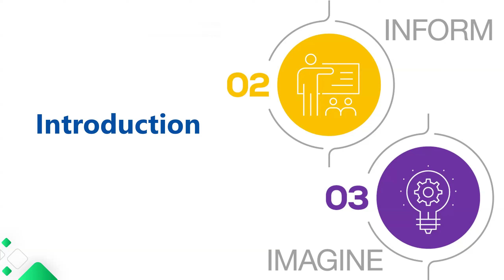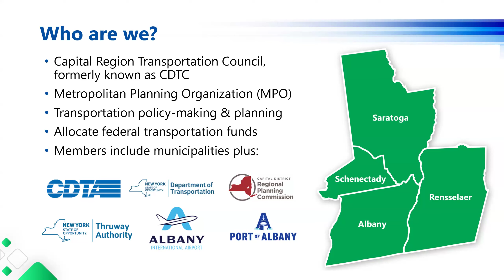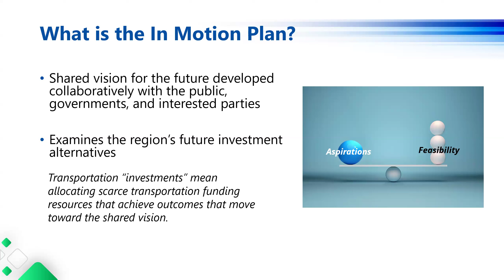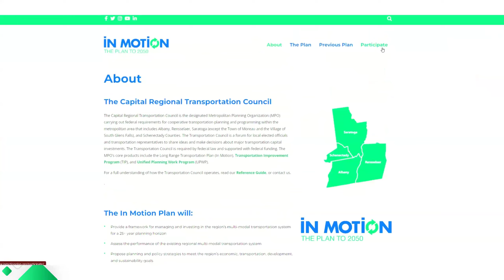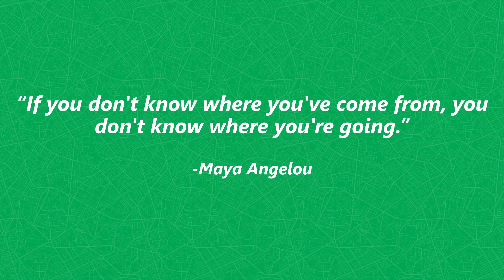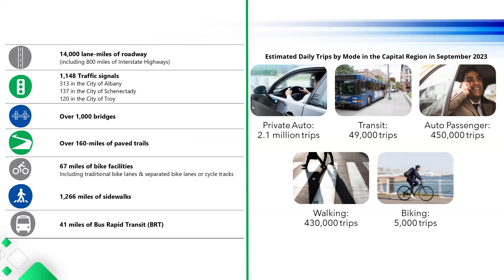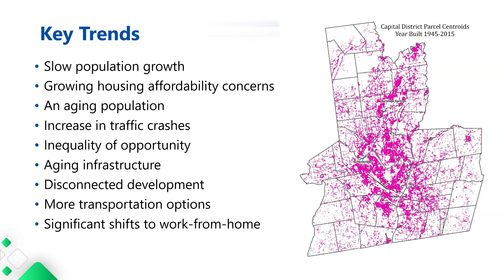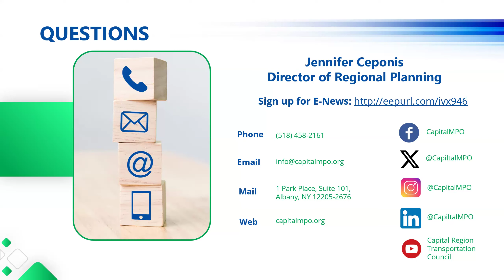In Motion: Inform & Imagine Phases Virtual Workshop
We have designed this self-paced virtual workshop to provide some critical information about the plan, present the process we’ve laid out to engage the public, and develop the key goals, policies, and actions that will be in the final In Motion Plan.

At the end of a short presentation we will provide instructions for how you can access and take a brief survey that gives you the opportunity to tell us what is important to you about transportation, as well as your needs and challenges.

The information submitted through the survey will be used to develop the guiding goals and planning framework for the In Motion Plan.

Total Runtime: 14:43 minutes